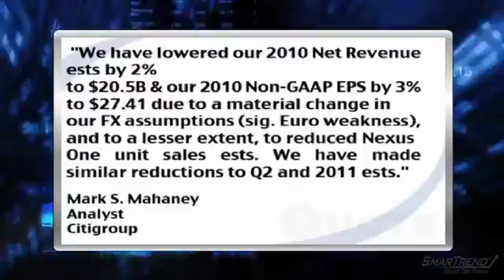News Update: Citigroup Lowered Its PT For Google To $630, Lowered EPS Estimates (GOOG)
Citigroup analysts are lowering their price target for Google Inc. (NASDAQ:GOOG) to $630, down from $640, which implies about 30% upside.

Analyst Mark S. Mahaney said, "We have lowered our 2010 Net Revenue ests by 2%

to $20.5B & our 2010 Non-GAAP EPS by 3% to $27.41 due to a material change in

our FX assumptions (sig. Euro weakness), and to a lesser extent, to reduced Nexus

One unit sales ests. We have made similar reductions to Q2 and 2011 ests."

The bank now sees fiscal 2010 EPS of $27.41, down from $28.21 per share, vs. consensus estimates of $27.74 per share, and fiscal 2011 EPS of $31.30, down from $32.45 per share, vs. consensus estimates of $31.92 per share.